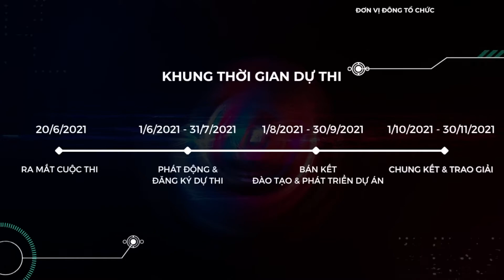[VIE] InnoPark Design Competition - Cuộc thi Thiết kế Công viên Sáng tạo dành cho giới trẻ Việt Nam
Trong nỗ lực kiến tạo những không gian đổi mới, mang lại giá trị cho cộng đồng, tạo động lực đưa các thành phố của Việt Nam trở thành đô thị sáng tạo, điểm đến thu hút tài năng, enCity phối hợp với Hội Sinh viên Việt Nam Thành phố Hà Nội và Chương trình Sáng kiến trẻ Việt Nam (InnoCity - Vietnam Young Initiatives 2021) tổ chức một Cuộc thi Thiết kế Công viên Sáng tạo (InnoPark Design Competition).

Ngày 20 tháng 6 năm 2021, ông Trần Quang Hưng (Phó Bí thư Thành đoàn Hà Nội) đã chính thức giới thiệu cuộc thi tại sự kiện của Đoàn TNCS Hồ Chí Minh TP Hà Nội. Cuộc thi Thiết kế Công viên Sáng tạo InnoPark sẽ dành cho tất cả các kiến trúc sư và nhà thiết kế trẻ người Việt Nam sinh sống trong nước và nước ngoài, quan tâm đến việc thiết kế một không gian sáng tạo cho giới trẻ và ứng dụng các công nghệ mới. Cuộc thi sẽ bắt đầu nhận bài dự thi từ ngày 1 tháng 7 đến ngày 31 tháng 8 năm 2021, các thí sinh sẽ gửi bài dự thi của mình thông qua cổng dự thi của nền tảng 4SV.

Thông tin tham dự và thể lệ cuộc thi sẽ chính thức phát động vào ngày 22/6/2021 trên fanpage enCity và InnoCity.
enCity collaborates with Vietnam National Union of Students Hanoi City (VNUS Hanoi City) and Vietnam Young Initiatives (InnoCity) to organize the InnoPark Design Competition

Mr. Tran Quang Hung (Deputy Secretary of Hanoi Youth Union) and Mr. Dzung Do Nguyen (CEO of enCity) had signed a memorandum of understanding to co-organize the InnoPark Design Competition, which will be within the framework of the Vietnam Young Initiatives Program (InnoCity 2021). The contest will be open to all young Vietnamese architects and designers, living in the country or abroad, who are interested in designing an innovative and high-tech space for Vietnam. The InnoPark Design Competition will be launching this June 2021, and contestants will be able to submit their entries through the 4SV online portal.